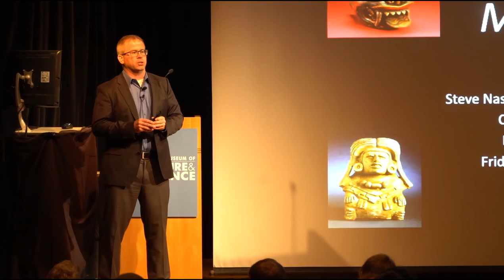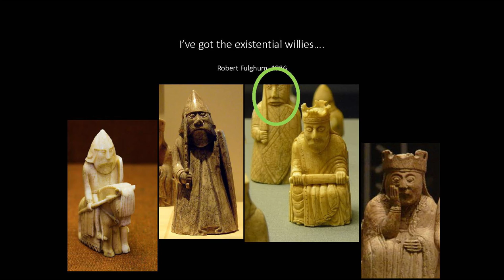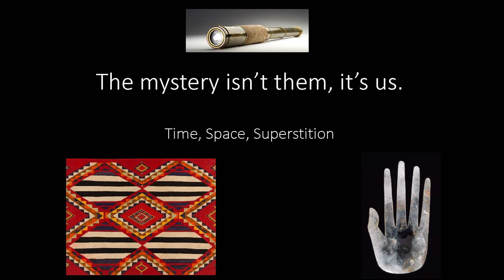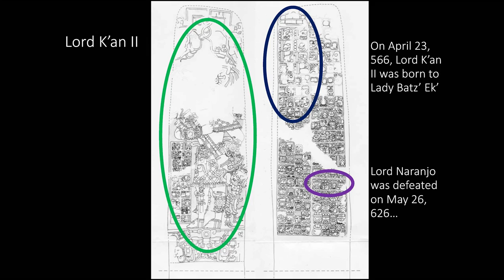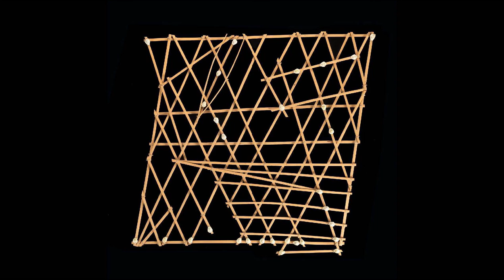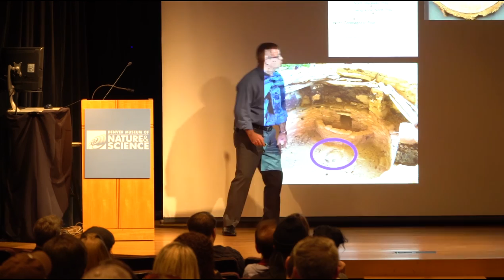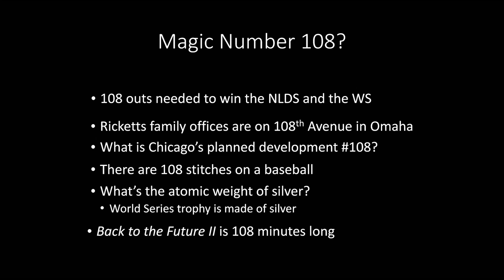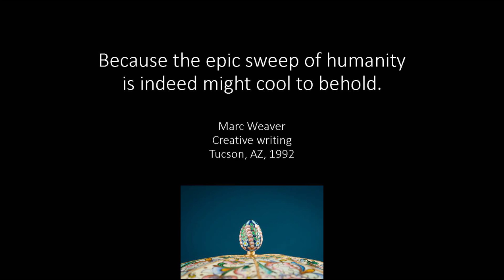Steve Nash: The Mystery is Us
Anthropologist and museum curator Dr. Steve Nash uses examples from the past to expose the mystery of the present.

Steve Nash at CreativeMornings Denver, January 2017. Free events like this one are hosted every month in dozens of cities. Discover hundreds of talks from the world's creative community